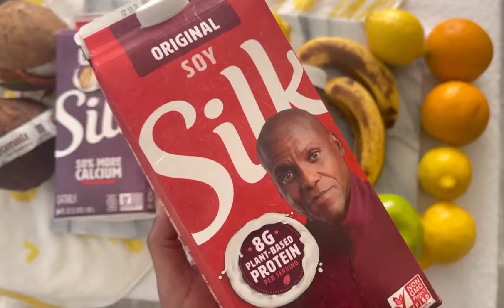Hi, Peanut Butter Banana Smoothie.